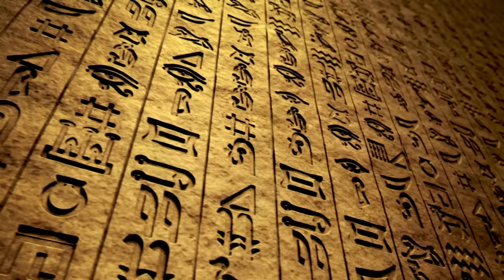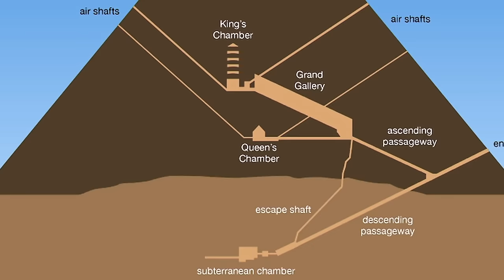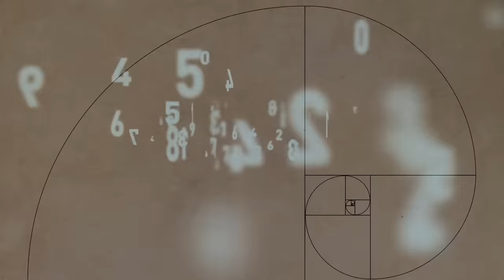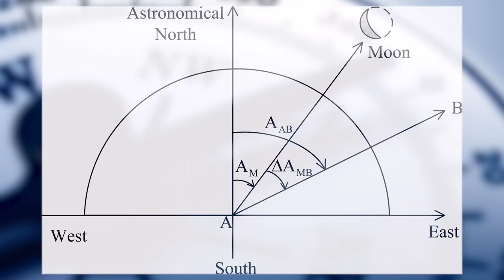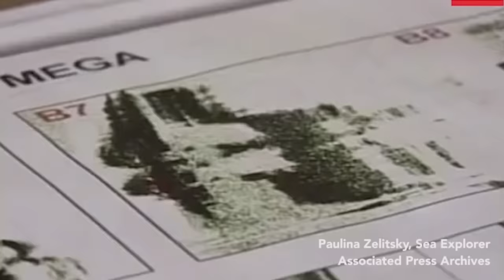Decoded Lost Technologies of the Pyramids SHOCKED Scientists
Join Gaia and unlock a treasure trove of eye-opening content, including many more episodes like this one.